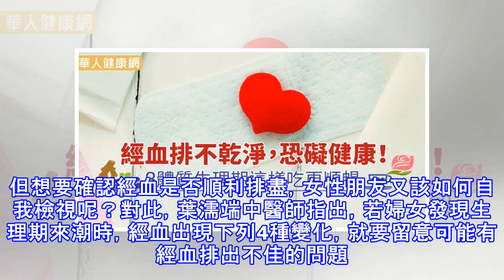經血排不乾淨，恐礙健康！3體質生理期這樣吃更順暢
每次「大姨媽」來訪，伴隨而來的黏膩、不適感，總讓你恨不得盡早脫離她的懷抱？中醫師表示，經期來潮確實容易讓人感到身心不便，但聰明的女孩兒可千萬別錯過這個了解自身生理狀態的好機會。除了觀察色澤外，經血多寡更是破解女性健康密碼的關鍵！至於，怎麼樣的經血量才是正常？且聽專業中醫師怎麼說！ 經血排不乾淨礙健康！恐使婦科疾病上身 葉濡端中醫師表示，女性之所以會有經血產生，主要與原先準備讓胚胎著床、發育，而增厚的子宮內膜剝落產生的代謝廢物所致。一般來說，正常的經血應呈現暗紅色，且每次生理週期總出血量約為35至80c.c.左右。因此，經血量過多、過少都是身體健康出現問題的警訊。 尤其是，若月經來潮時，經血長時...